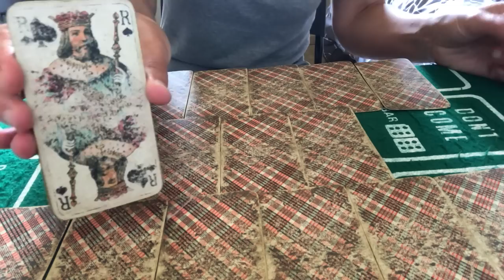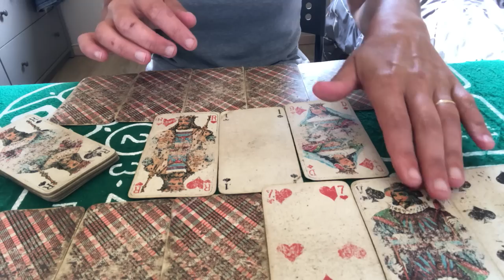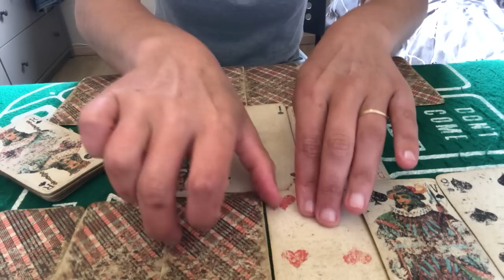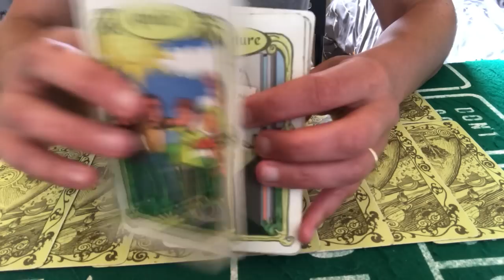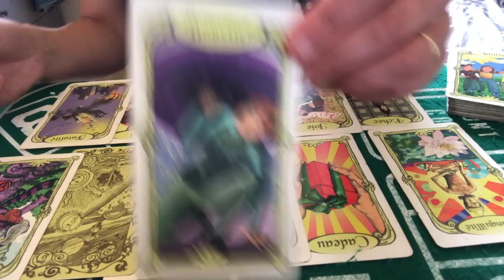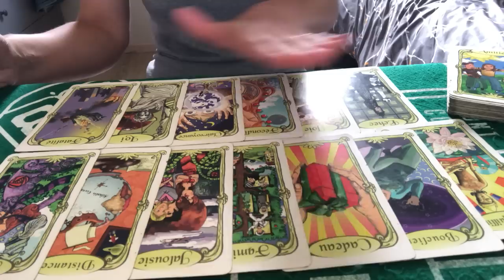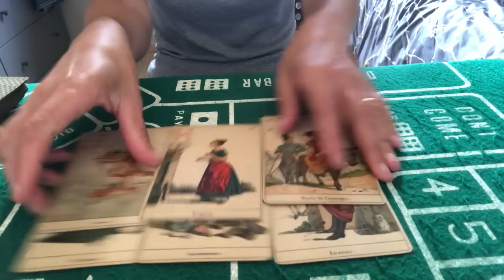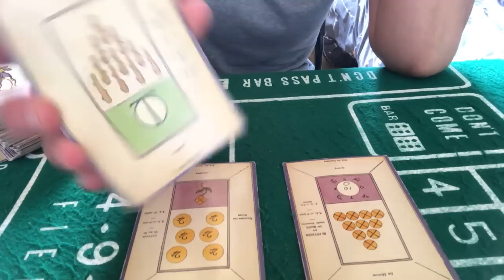TIRAGE GÉNÉRAL ET SENTIMENTAL VIERGE JUILLET 2022 ( on signe, on s engage et se moque de la jalousie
Tirage général et sentimental vierge juillet 2022